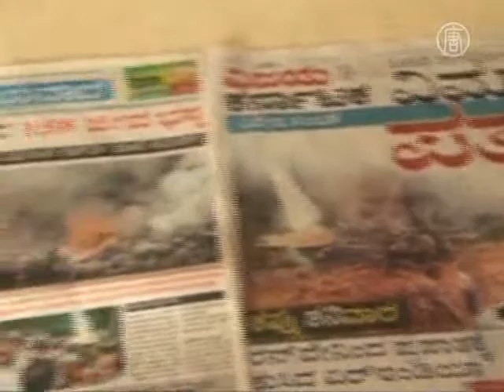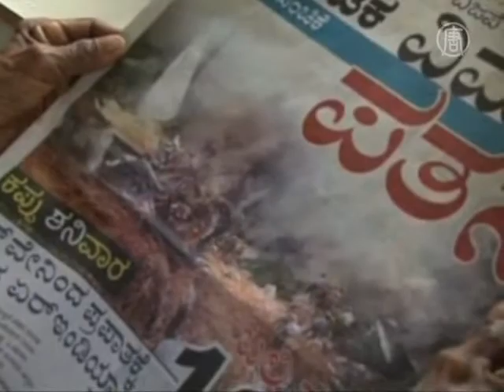В Индии расследуют причины авиакатастрофы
Следователи пытаются выяснить обстоятельства катастрофы Боинга-737. Самолет разбился в аэропорту города Мангалора в Индии. Погибли 158 человек.